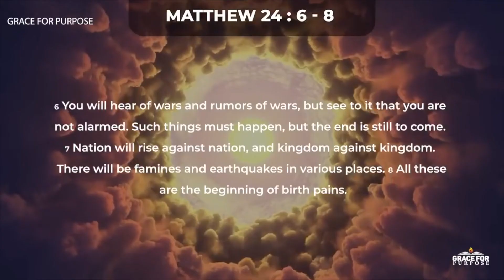THE WAKE UP CALL:REVIVAL AND REFORMATION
REVIVAL AND REFORMATION WEEK,OCT 9TH-15, 2022.NIGHTLY, ending on OCTOBER 15,2022.